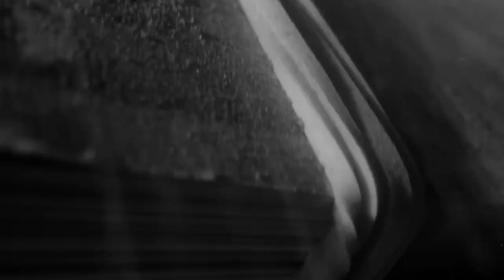Gucci Mane - Cold ft. Quavo, Takeoff, Offset (Music Video) 2023